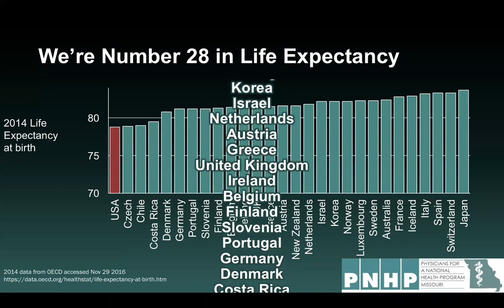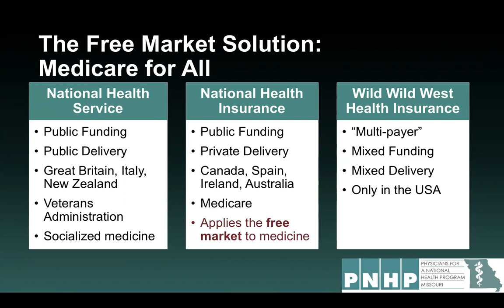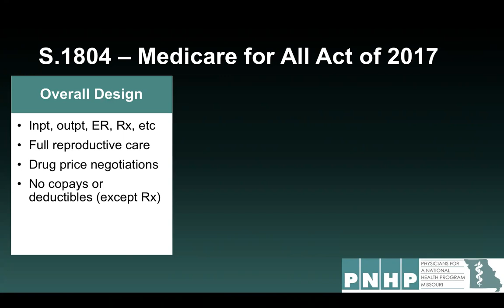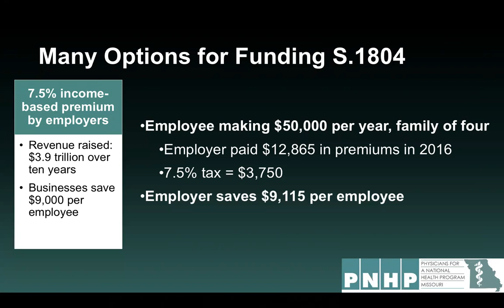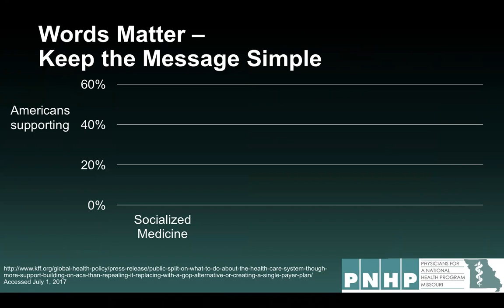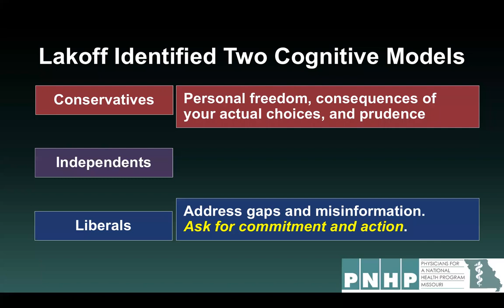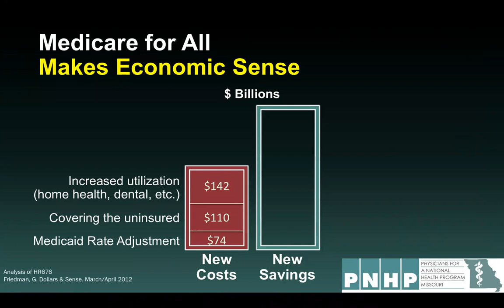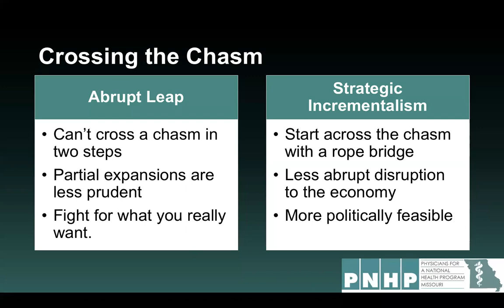Medicare for All: A Primer for 2018 Candidates - Webinar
Webinar presented Thursday, October 19, 2017 by Dr. Ed Weisbart of PNHP on messaging strategies for 2018 candidates to help build support for Medicare for All.

To become a member of PNHP and gain access to all their resources, go

To learn more about Brand New Congress and our post-partisan efforts to pass Medicare for All, go